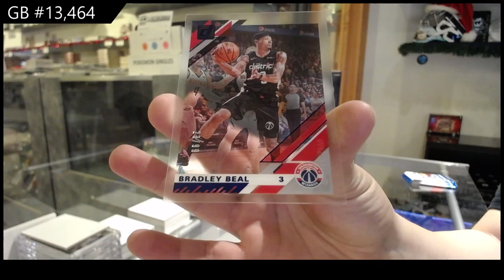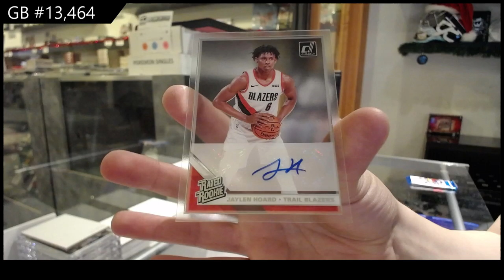19-20 Panini Donruss Clearly Basketball Box Break - C&C GB #13,464